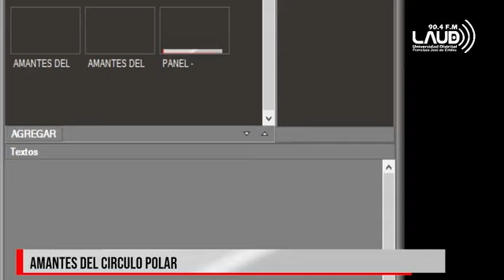Quilapayún e Inti-Illimani Histórico, tres conciertos en uno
En LAUD 90.4 FM ESTÉREO, tuvimos el privilegio de conversar con los líderes de las bandas chilenas que se presentarán en un concierto único el próximo 28 de junio de 2023 en el Teatro Jorge Eliécer Gaitán.